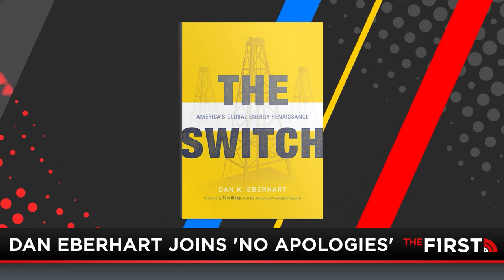Truck Driver Shortage Fuels the Supply Chain Nightmare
It is being reported that the trucking industry is short around 80,000 drivers, which is causing even more strain on the nation’s economy and the supply chain bottleneck. Dan Eberhart, Author of “The Switch: America's Global Energy Renaissance” and Chairman & Owner of Twin Express Trucking in Minneapolis, joins Dana to discuss the global supply chain nightmare, what the nation’s freight demand means for the country, and the pressure and demand it puts on truck drivers as well.